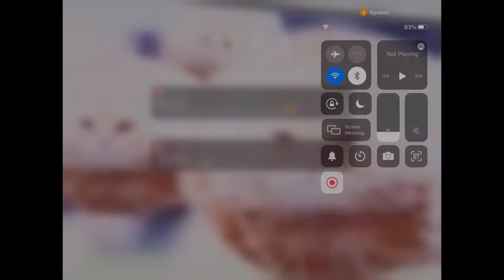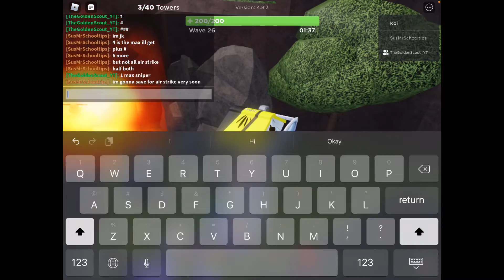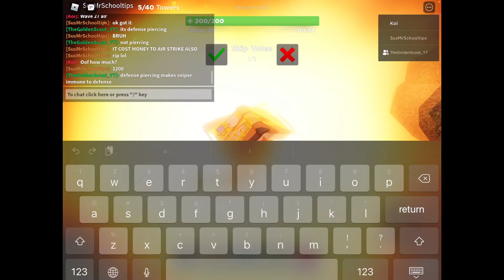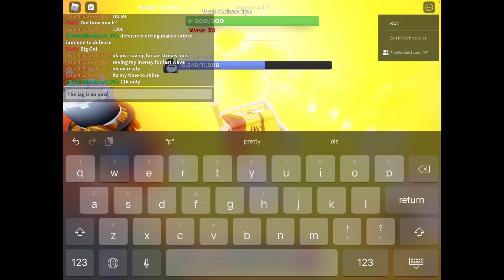Playing tower blitz || ft. Waffy The golden scout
I’m so tired rn- 😭🔫

This took days to edit